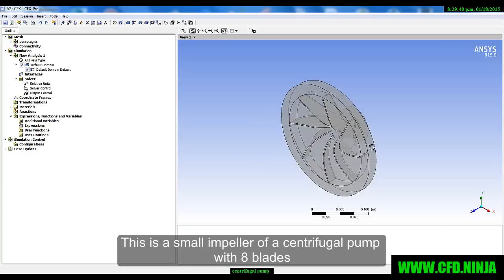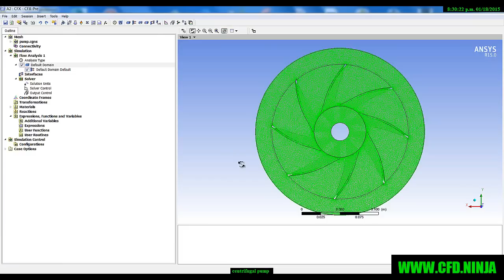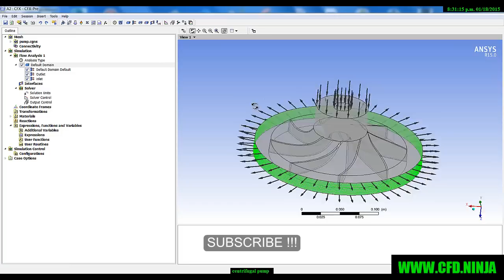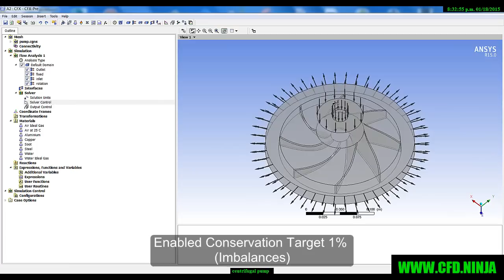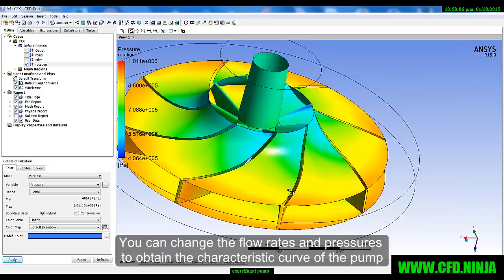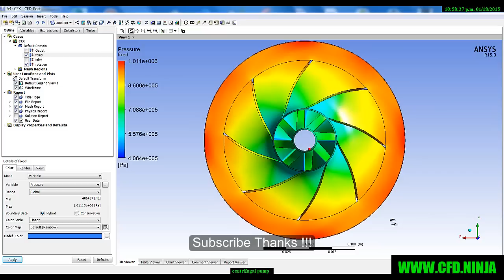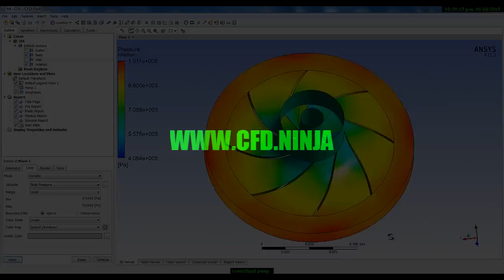✅ ANSYS CFX - Tutorial Centrifugal Pump - Part 1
In this simulation you will learn how to perform the basic settings of a centrifugal pump impeller in order to obtain pressure results using ANSYS CFX, besides this tutorial will serve as the basis for the next video where we will teach to obtain results of the generation of cavitation

Hydraulics
ansys tutorial
centrifugal pump
ANSYS WORKBENCH